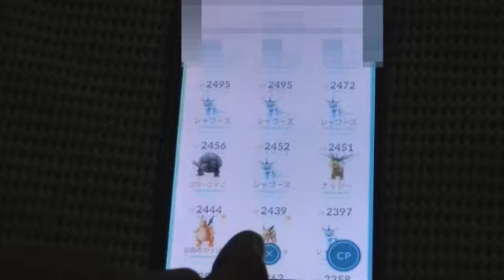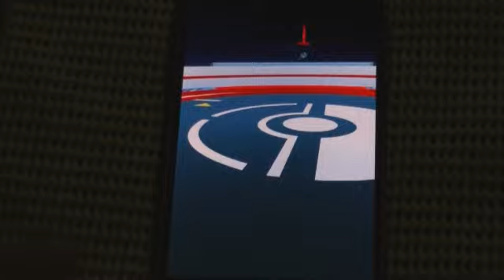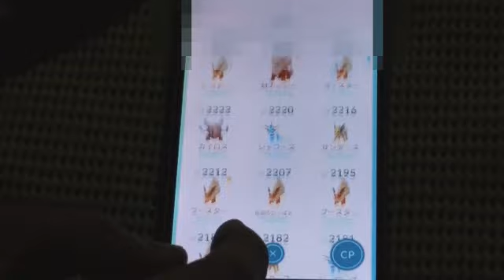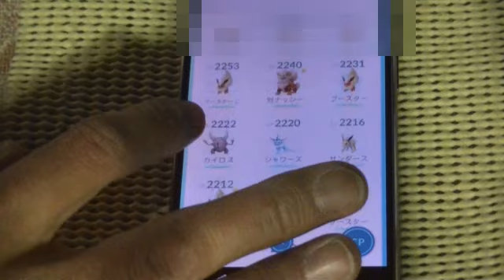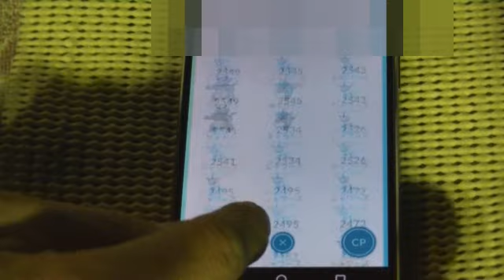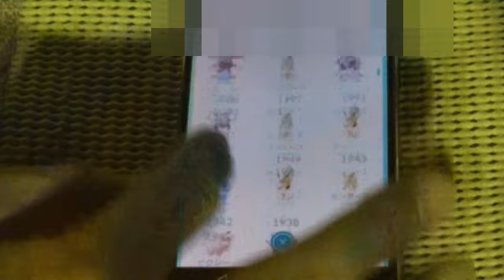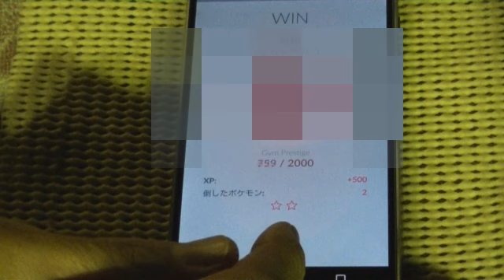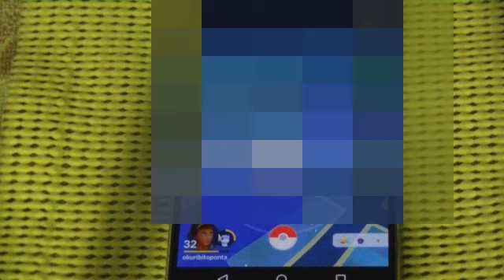カビゴン対カイロスがなかなか見もの。 ジム戦 ポケモンＧＯ